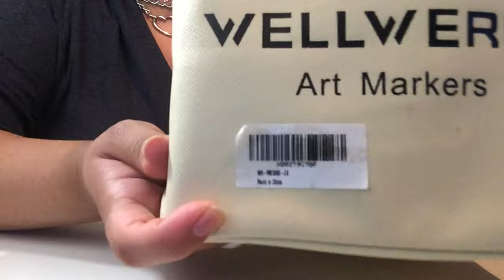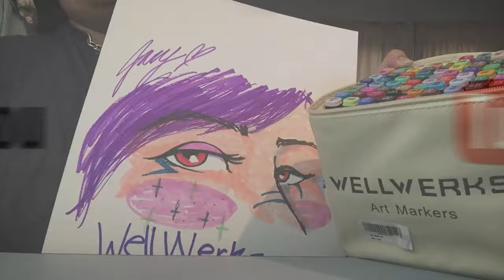Unboxing WellWerks Art Markers from Amazon Prime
80 Colors Alcohol Markers, Wellwerks Brush & Chisel Double-Tip Drawing Markers for artists, Adults, Kids, Art Markers for Anime Design,Great Gift Idea
by Wellwerks US

iMovie

Music;
CareFree